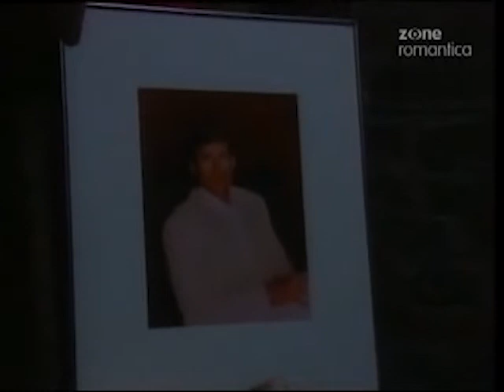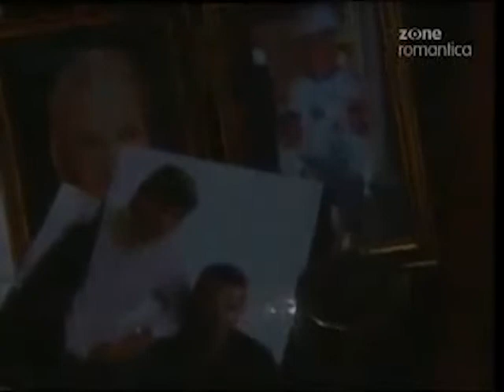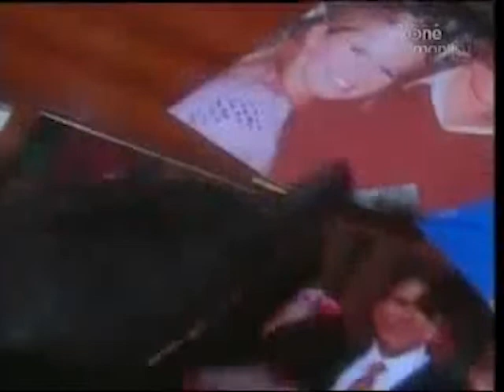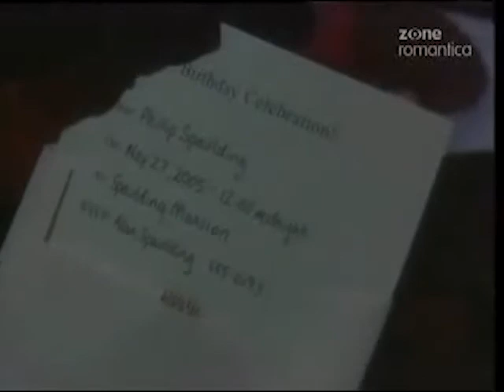Guiding Light May 26th, 2005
Guiding Light Thursday May 26th, 2005